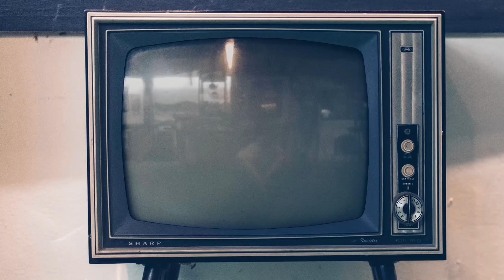Gli Incredibili 2: conferenza stampa integrale con Amanda Lear, Bebe Vio e i doppiatori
Vi mostriamo il video integrale della conferenza stampa di presentazione dell'attesissimo film Disney•Pixar "Gli Incredibili 2", che arriverà nelle sale italiane il 19 settembre. Presenti quattro dei voice talent italiani: la divina Amanda Lear, che ha dato spettacolo con le sue risposte pungenti e sarcastiche, la solare Bebe Vio, il veterano Orso Maria Guerrini e l'inedito Tiberio Timperi.

TRAMA: Helen Parr viene scelta per condurre una campagna a favore del ritorno dei supereroi, mentre suo marito Bob deve gestire le imprese quotidiane di una vita “normale” a casa con Violetta, Flash e il piccolo Jack-Jack… i cui poteri stanno per essere scoperti. La loro missione viene messa a repentaglio quando un nuovo nemico escogita un piano geniale e pericoloso che minaccia di distruggere ogni cosa. Ma i Parr non rifiutano mai una sfida, specialmente quando hanno Siberius al loro fianco. Ecco perché questa famiglia è così “incredibile”.